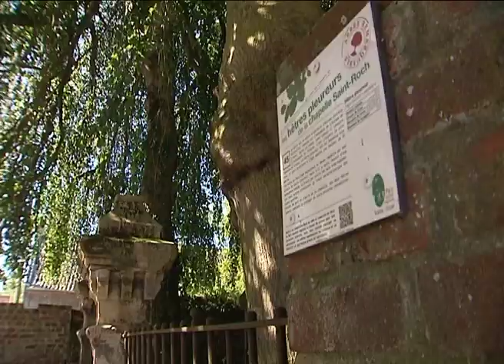Deux hêtres pleureurs à Rosult